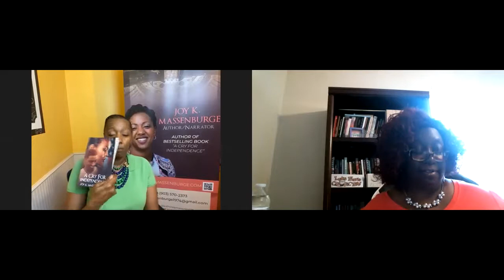Joy Massenburge Author Interview